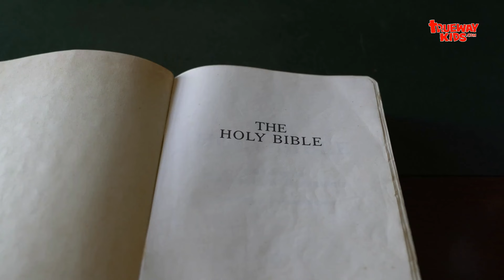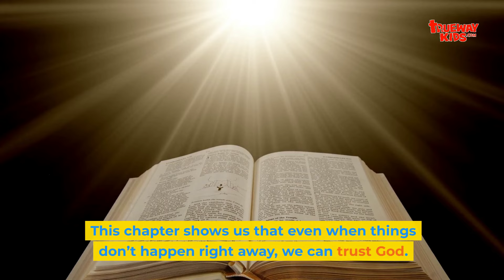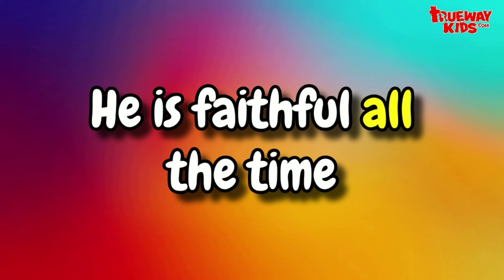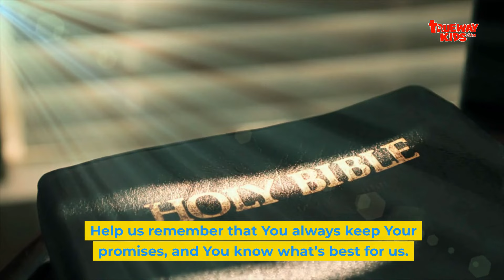Episode 8: The Promise Fulfilled - The Birth of Isaac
Welcome back to the Trueway Kids Devotional Podcast!

In today's episode, we turn to Genesis chapter 21 to witness a remarkable story of faith, patience, and the fulfillment of God's promises through the birth of Isaac.

Through the story of Isaac's birth, we're reminded that God has not forgotten us and will fulfill His promises in His perfect timing. Just like baking cupcakes, if we rush things, we may end up with an unsatisfying outcome. But if we wait patiently and trust in God's timing, the results will be perfect.

Join us as we explore the importance of trusting in God's perfect timing, and remember, no matter how long it takes, God's promises will always come to true.

To accompany this podcast we have free printable lessons packs which you can download